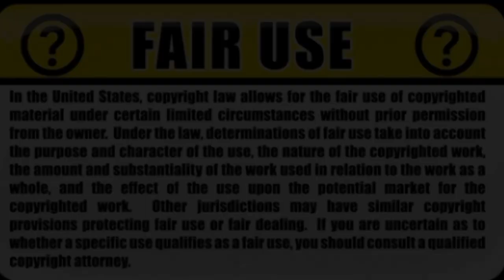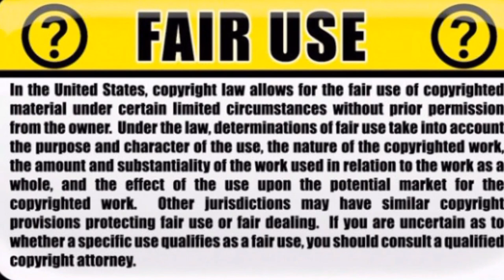Tampa serial killer's 4th victim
Tampa police say a witness was able to provide a description of a suspect who is believed to have shot a man from behind, killing him near a Seminole Heights church early Tuesday morning.

The crime scene is a few blocks away from a memorial that honors three people who were previously shot and killed in Seminole Heights. The serial murderer has not been caught.

At 4:51 a.m. on Tuesday, Tampa police officers responded to North Nebraska Ave and East McBerry Street after receiving a report of shots heard in the area.